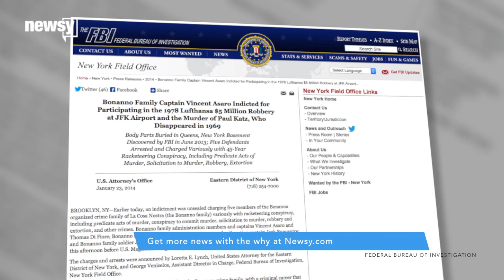'Goodfellas' Plane Heist Suspect Acquitted On All Charges - Newsy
Vincent Asaro, an alleged mobster, was acquitted on all charges stemming from the 1978 heist of a Lufthansa plane portrayed in the movie "Goodfellas."